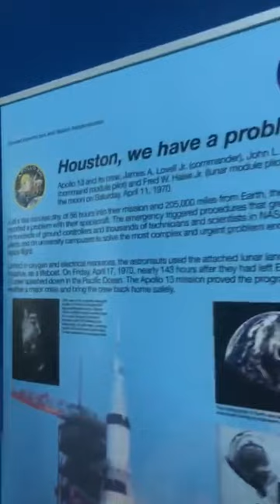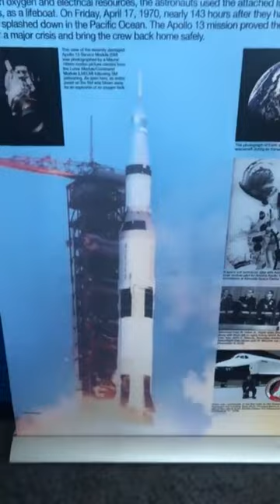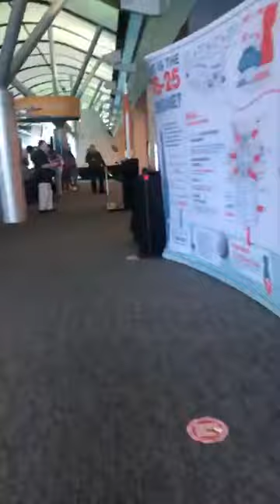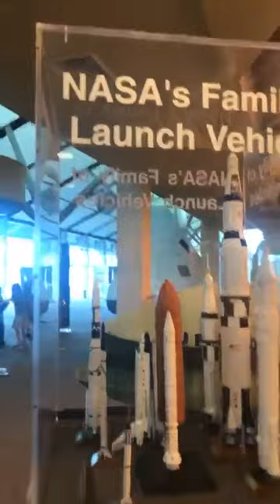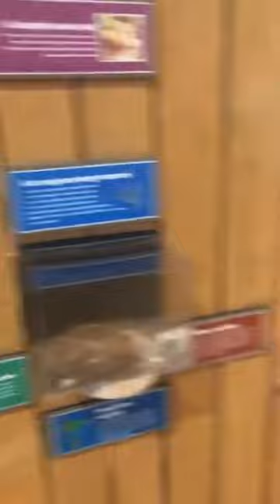Infinity Science Center Mississippi